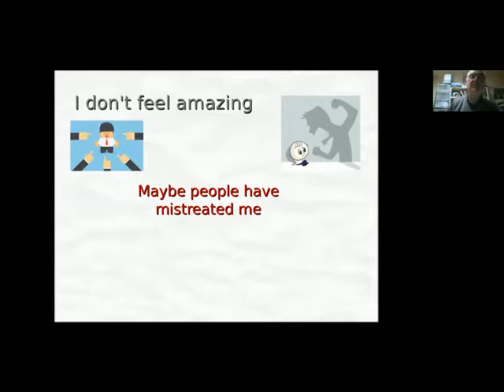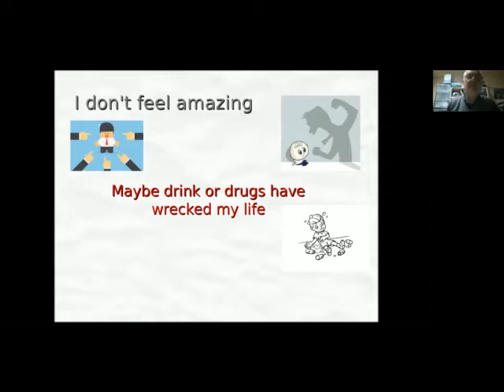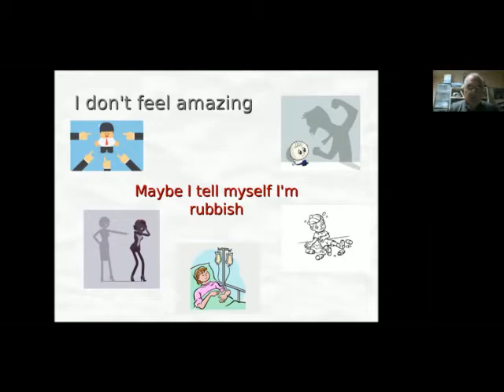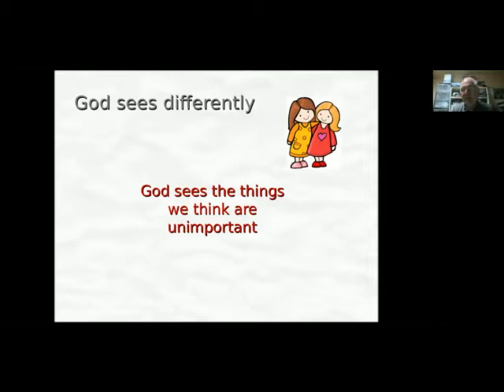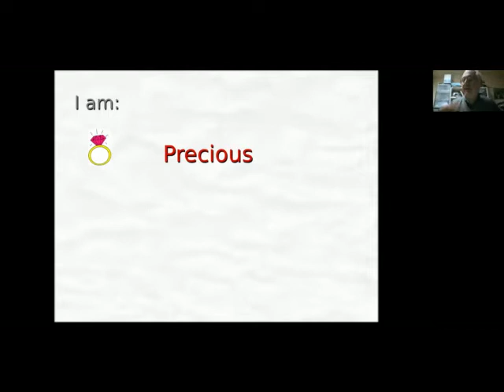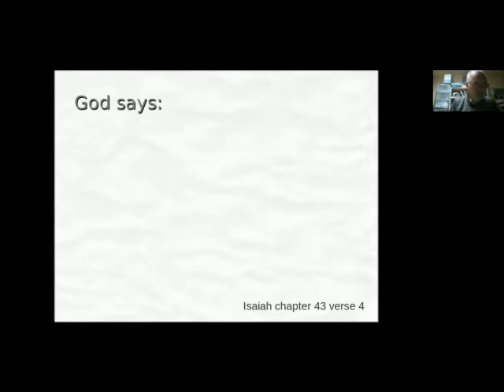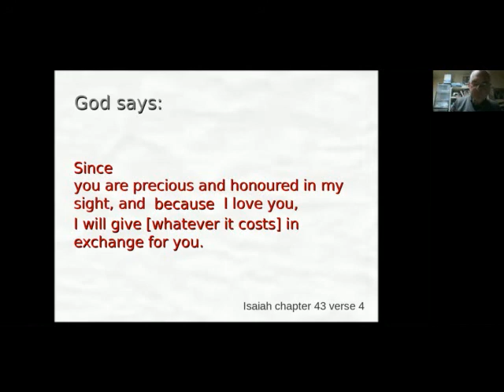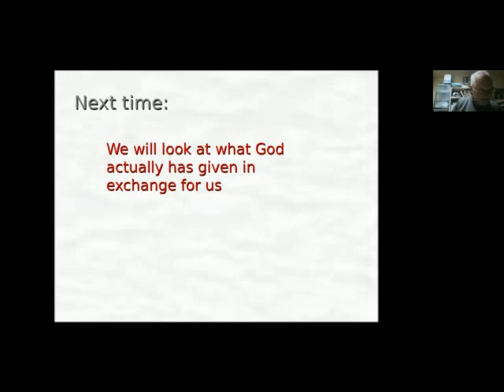Saturday Session #1: Precious!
Sharing hope, something to ponder.
Today: Precious, honoured and loved!